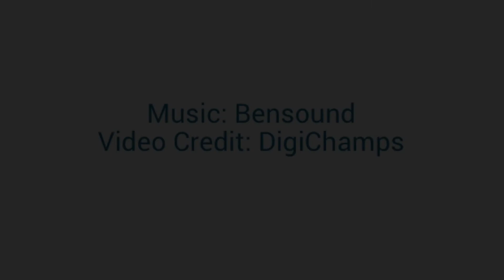Meet Southampton Law School alumni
We chat to LLM alumni Debo and Kaan, and LLB alumni, Sandros,  about the programmes at Southampton, our alumni community and our international reputation for excellence.